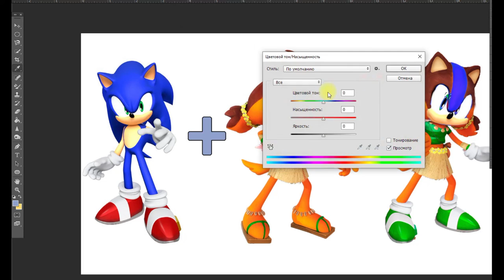Sonic animation What happens if you combine Sonic and Sticks the Badger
Sonic photoshop.
In my videos, you'll find everyone's favorite Sonic characters such as Sonic and Sticks the Badger and more.
If you're interested in any other characters, write in the comments and I'll include them in my new video.

With the help of Adobe Photoshop and Sony Vegas pro I process these images and get a finished video. I spend at least four hours on each clip.
The result is completely new and unique content!